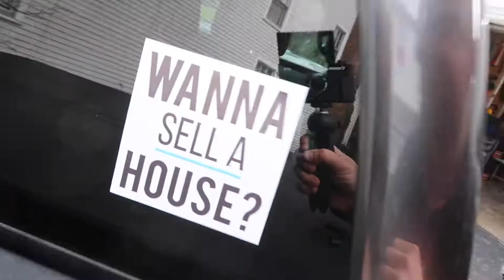Selling your home: First Step!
Selling your home is complicated. Get with a pro!